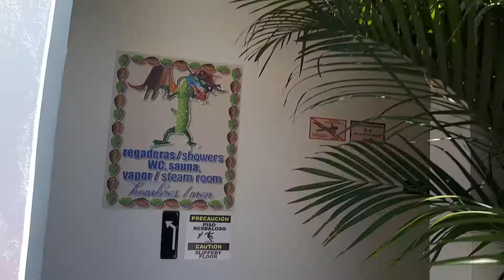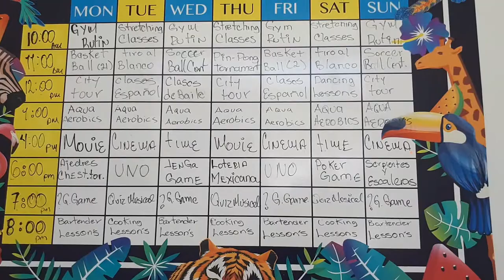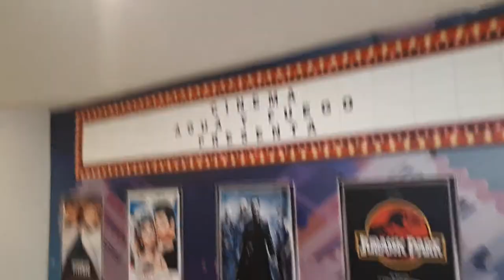Viajar barato - Hostel, conforto e preço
-Viajar é caro!
-Hostel não é confortável!
-Hotéis são caros e se você quer viajar barato tem que levar barraca de camping!
-Quartos compartilhados são uma bagunça!
Se você concorda com alguma das afirmações acima, você definitivamente NÃO SABE VIAJAR.
Eu estive viajando quase ininterruptamente pelos últimos 4 anos, vi de tudo um pouco e experimentei muitas coisas. Durante esse periodo muita gente me perguntou "como eu faço para viajar tanto" "como ganhar mais dinheiro para viajar mais" e todo tipo de questionamentos assumindo que para manter esse estilo de vida eu sou rico ou preciso de muito dinheiro.
A verdade é outra. é possível viajar, ter conforto, dormir em hosteis limpos e organizados E PAGAR POUCO.